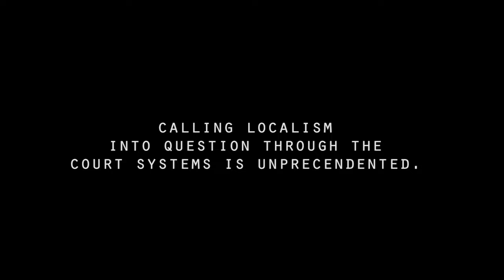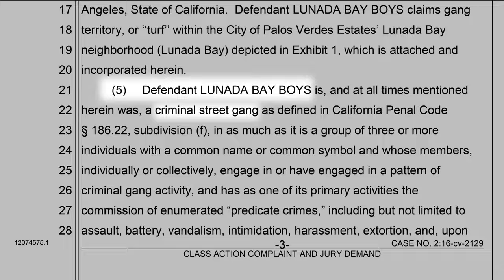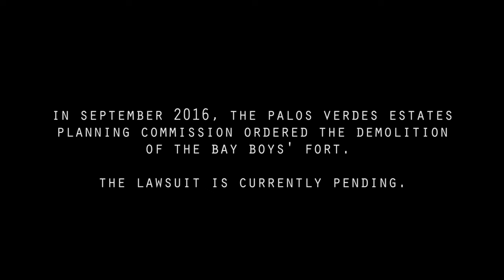Both Sides of Lunada Bay Localism Lawsuit Speak Out - The Inertia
March 29, 2016 is an important date in surf history. It marks the first time in surf culture’s relatively brief life that the United States legal system has been called upon to act as an arbiter of justice in surfing’s most ubiquitous, yet unspoken social code: localism. And what better place for the theater of the courts to perform its surf dance than Los Angeles, the entertainment capital of the world. The specific location: Lunada Bay.